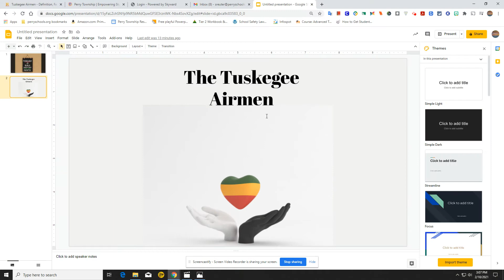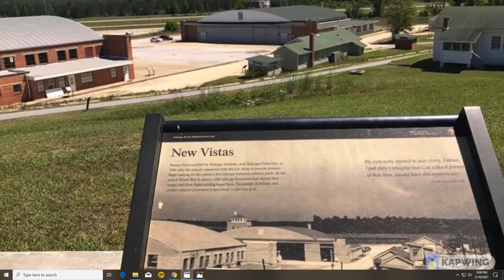Untitled: Feb 10, 2021 3:08 PM